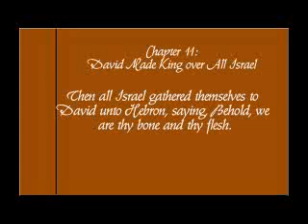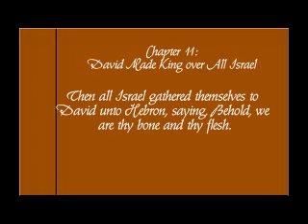1 Chronicles 11: David Made King over All Israel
Book of 1 Chronicles - Teachings and guidance of God and Jesus - ENGLISH and PORTUGUESE audio, contained in Sacred Scripture - the Bible